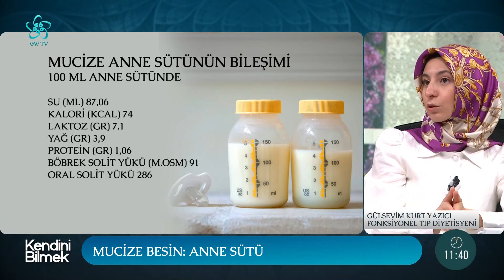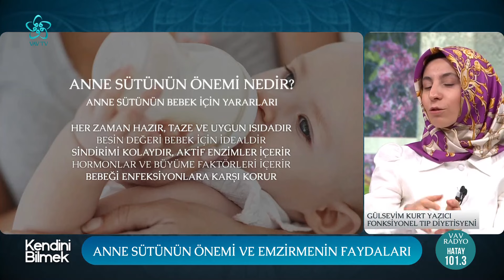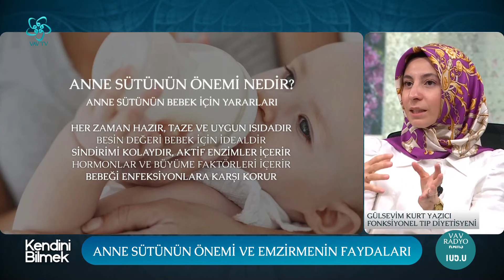Anne Sütünün İçeriğinde Ne Var? Anne Sütünün Önemi Nedir? | Kendini Bilmek Vav TV